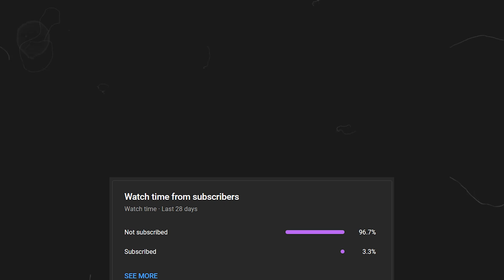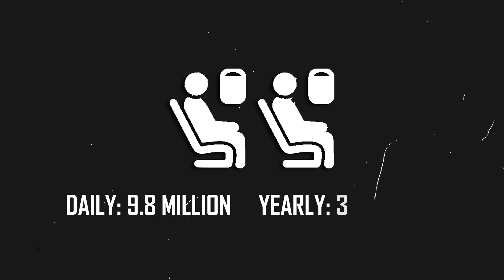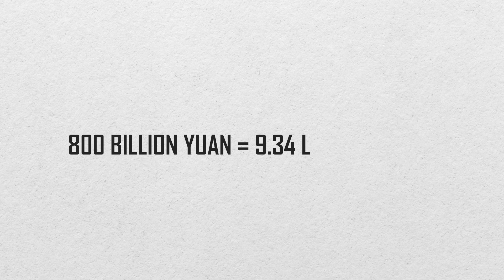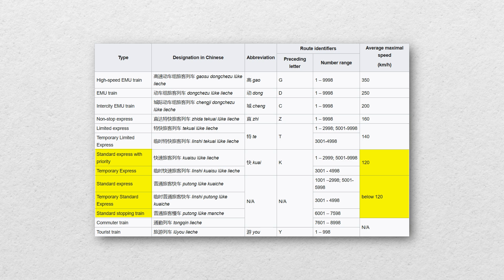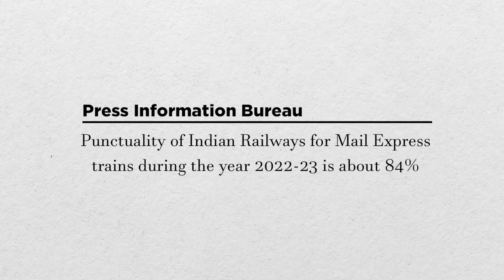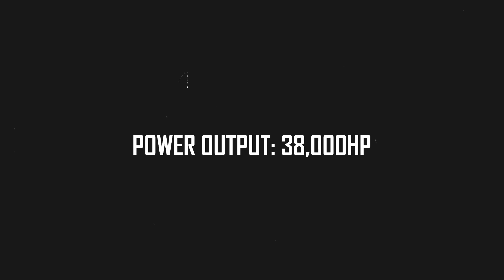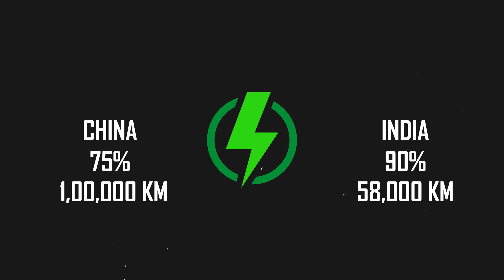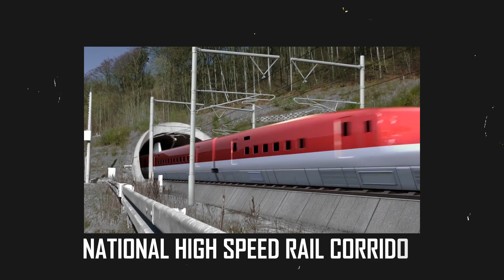Indian Railways vs Chinese Railways "Who's Better?"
Hi Railfans,

In this video I'll be comparing Indian railways with Chinese railways in a very detailed manner,

Chapters
00:00 Introduction
01:10 History
03:08 Headquaters & Owners
03:22 Track Length
03:53 Number of Railway stations
04:18 Number of Passengers
04:40 Number of Employees
05:00 Budget
05:55 Revenue
06:20 Fares
06:51 Train Types
08:30 Train Class
10:04 Fastest Trains
10:57 Punctuality
11:23 Locomotives
13:21 Fastest Locomotive
13:58 Most Powerful Locomotive
14:33 Manufacturing Units
15:57 Luxury Trains
16:33 Electrification
17:28 Privatization
18:20 Future Plans
19:53 Conclusion